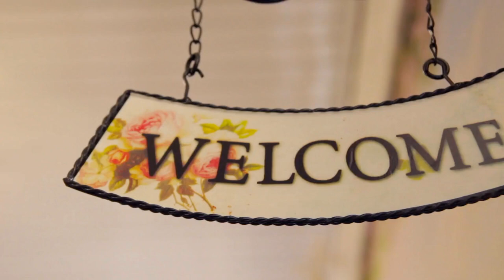Strong Increased Height- Super Powerful Subliminal - WARNING Listen Once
Welcome beautiful angel, remember You are beautiful, and everyone knows that.
Not outwardly alone but also deep inside.
Your beautiful heart is one of the best things that breathe in the world
BENEFITS: EXTREMLY FORCED SO LISTEN ONCE!
CAUTION: This audio has Morphic Energy Fields SO listen once is recommended
**booster
**blockage remover
**permanent results
**remembered results
**your desired height is achieved
**you will be tall
**you will be as tall as you want to be
**Manifest rapid height increase
**Ready & accept total change
**Affirmations get easily into your subconscious
**Subconscious mind totally open to changes and fast results

ELLY SUBS TIPS:
** NO REQUEST PLEASE!
**Headphones / earphones recommended
** Listening once a day is enough (very concentrated audio)
** It is advisable to listen during moments of relaxation. Other actions can also be performed as long as they do not require great attention (NO driving / NO machinery / NO television or other music, etc)
** Can be listened to at night. In this case, decrease the volume to 20-30%.
** Listen at a comfortable hearing level (30-50%)
** Stay hydrated, drink water
** It is very important to believe in the result and in your own success
** Use your imagination while listening (visualize your target confidently while listening)
** Having a positive and constructive mentality is FUNDAMENTAL
** Don't obsess about looking for results all the time, let changes happen naturally
** Take breaks if you have a headache
** 100% safe and fast
** Permanent results
** YOU CAN DOWNLOAD
** UNISEX
** I LOVE YOU
** you can bundle this
This does not substitute any type of professional health care and I am not reliable for any decisions made because of this or any other subliminal in my channel.

All images and additional video segments contained in the Thumbnails are used in strict compliance with the appropriate permissions in accordance with the YouTube Partner Program, Community guidelines & YouTube terms of service.

Music used
River Sound from Zapsplat.com